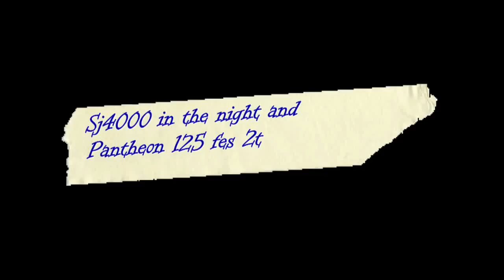Sj4000 and night in the Pantheon 125 2t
Prova la mia SJ4000 la notte rientrando da lavoro